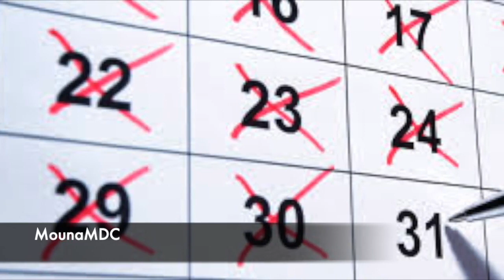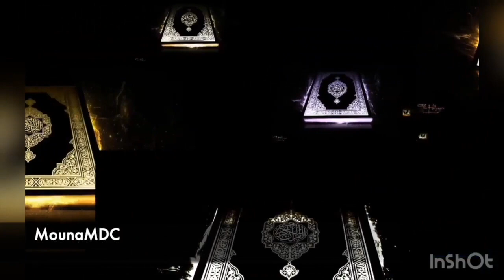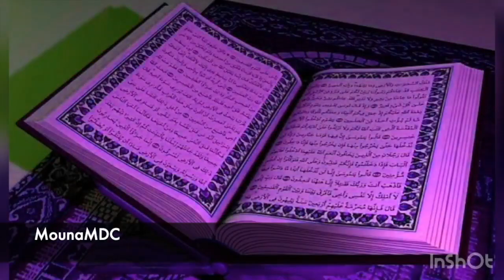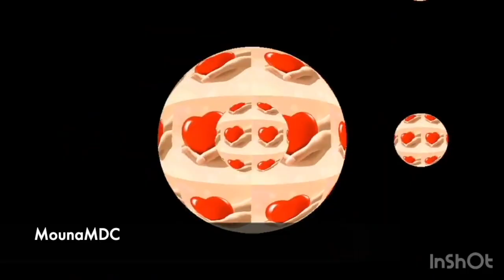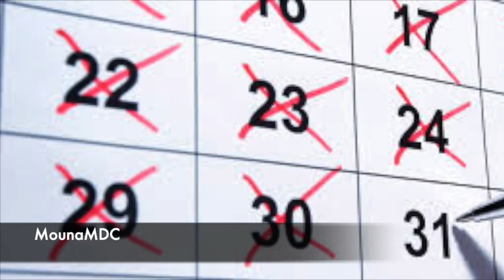la vie du prophète Issa dans le Coran Yahya Sylla 25-31 décembre